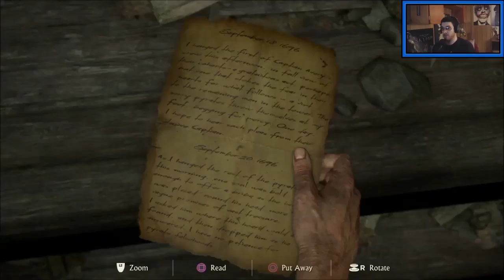Well There You Go (Uncharted 4: A Thief's End Let's Play Part Two)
Our adventure continues in part two of our play-through of Uncharted 4. Things are happening, but the real question is, Why are we in prison? Find out now and enjoy!